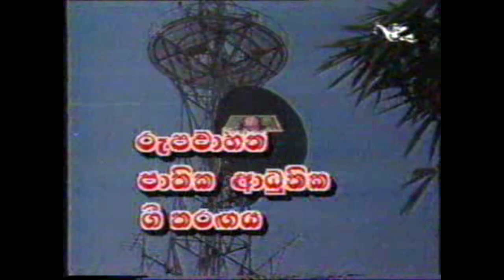Daduru Oye Song || @amasandumusicacademy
❤ This video was recorded at Rupawahini TV.

You can watch our videos